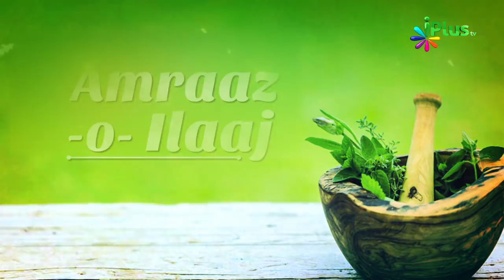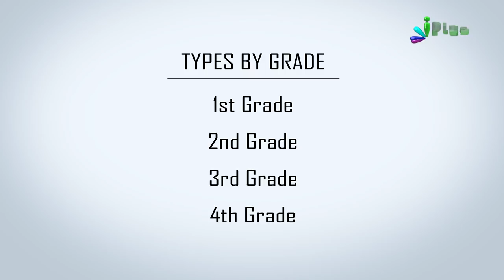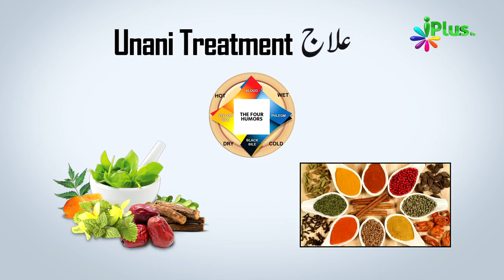Piles Treatment - बवासीर - Treatment , Causes & Symptoms By Dr. Yasir Arafath - Amraaz o ilaaj